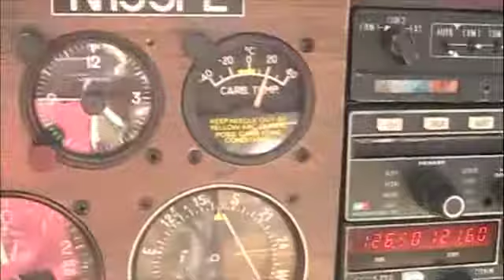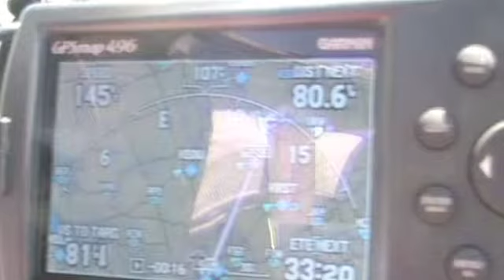Cessna 195 Flight 7-2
A trip down the St. Croix and Mississippi on an IFR flight plan.